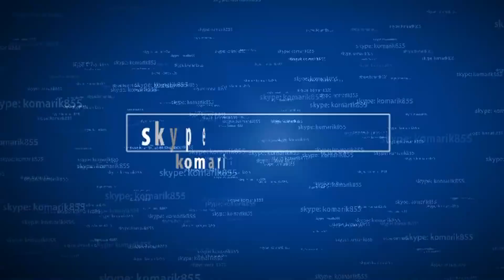Ответы на вопросы